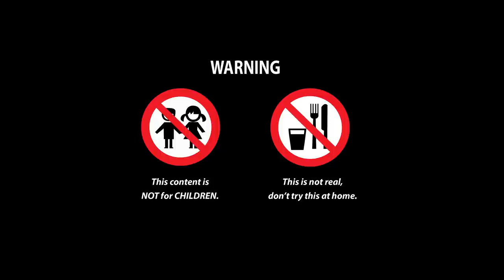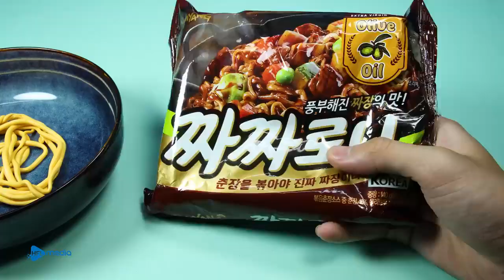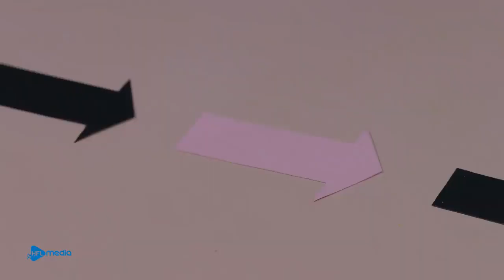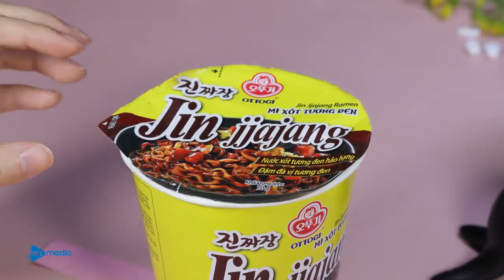09 ASMR 100 LAYERS FOOD CHALLENGE Larva Eating Sounds Funny Animation Mukbang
stop motion lego,
stop motion paper,
stop motion action figures,
stop motion tutorial,